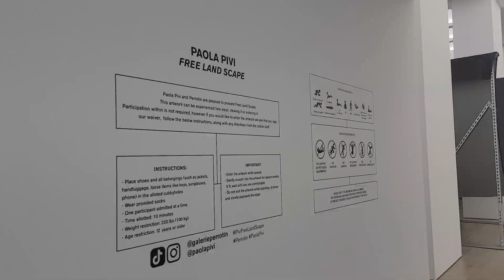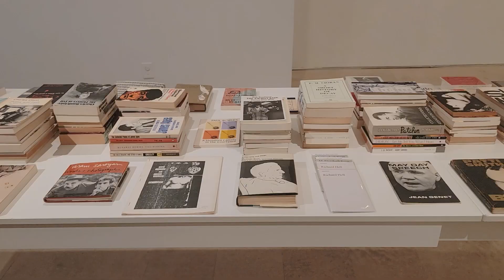REUNITED WITH MY FRIENDS!!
10% Ana Luisa use code: HAE__BAE10

♬♫♪ MUSIC ♬♫♪
Wes Leslie - Are We Still On?